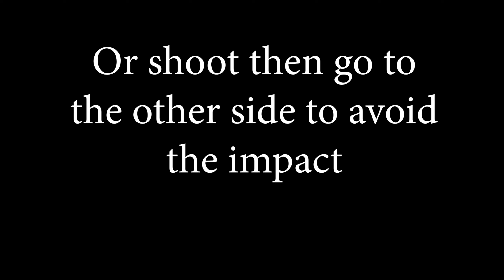Goodbye Mettaton and Alphys - Undertale Let's Play Part 36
Even though there are various and concerning choices in this game, and that you intend and want to do the right and make the correct decisions, I still find this game pretty endearing and wholesome.